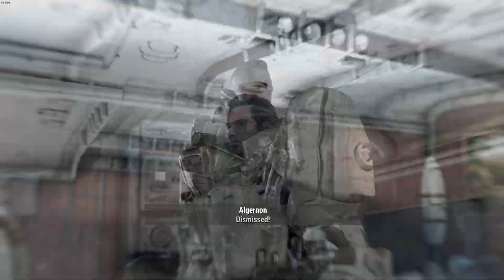FO4 Mods Playthrough S01E08 - SS2: The Disappearance of Jake Evans + Runners & Gunners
If you want the name of a mod please ask in the comments.